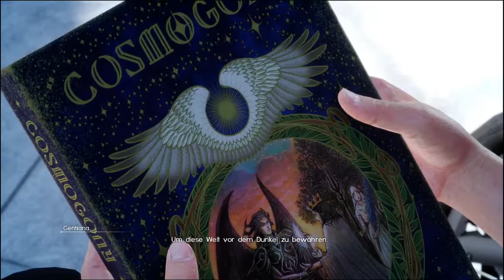Final Fantasy XV #016 [Der Segen der Sechs] [HD] German Let´s Play